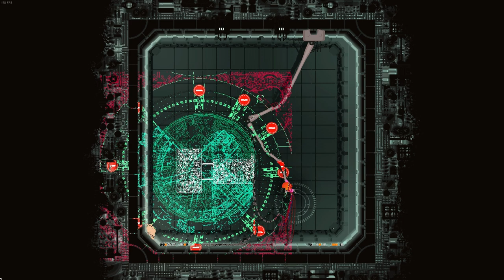THEY CAN SPEAK! (Spoilers Gourmand/Rivulet) | Rain World Downpour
So a modder (catnotadog) decided to give the iterators the ability to speak with an actual voice! It seems to use text to speech, but it is still really impressive! :)

The text to speech mod is "Iterator TTS" and it is made by "catnotadog"